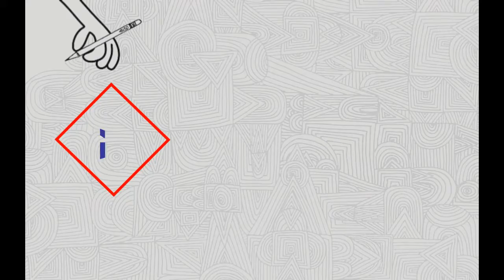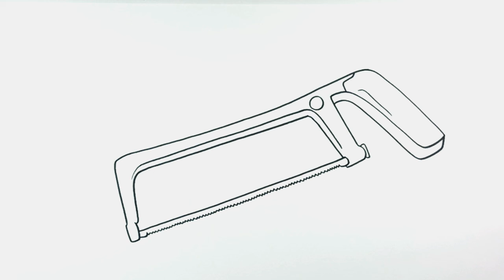How to Draw Hacksaw with easy || drawing tutorial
How to Draw hacksaw Very easy
How to Draw Hacksaw step by step